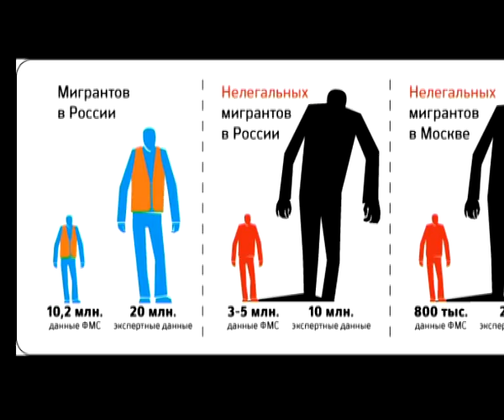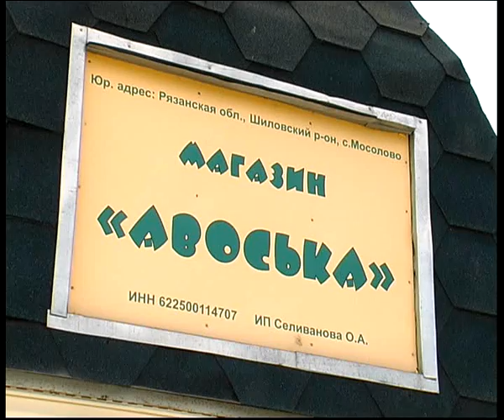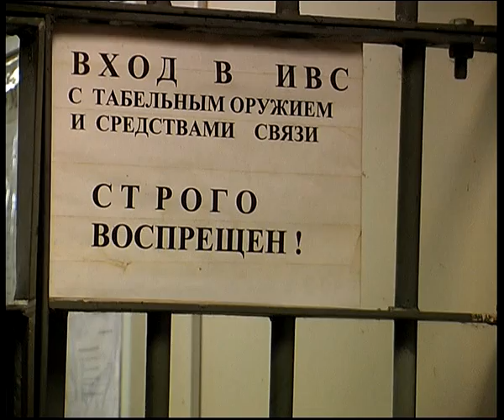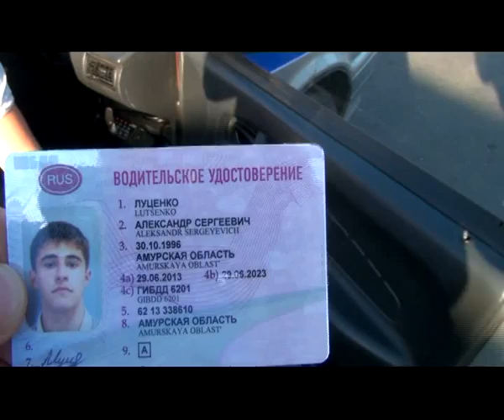Время Говорить 06.08.13